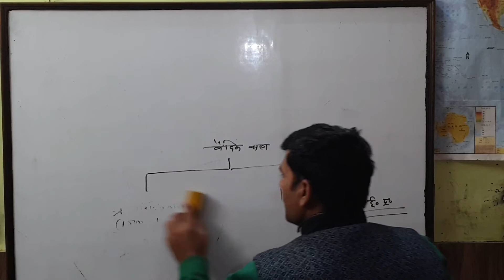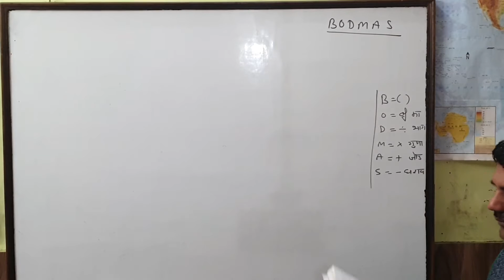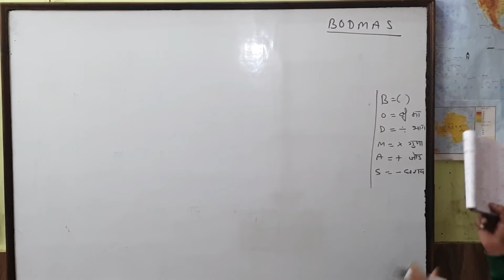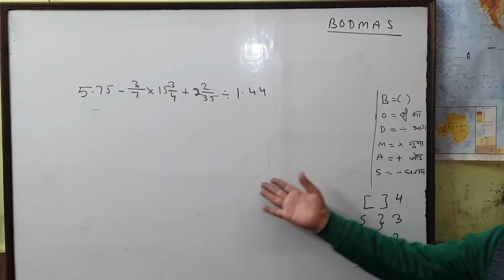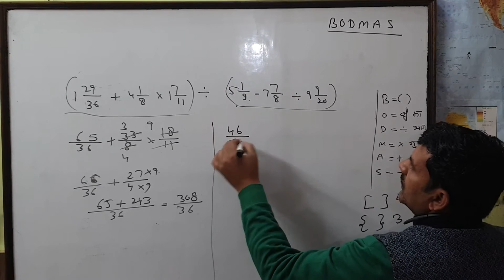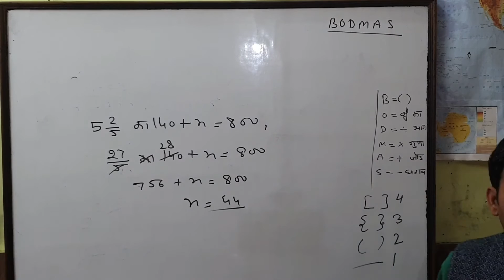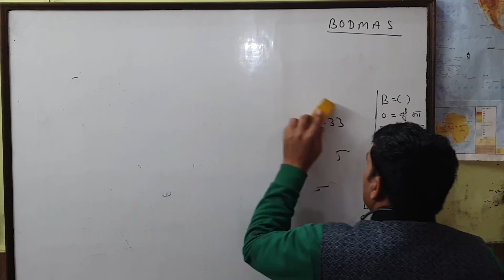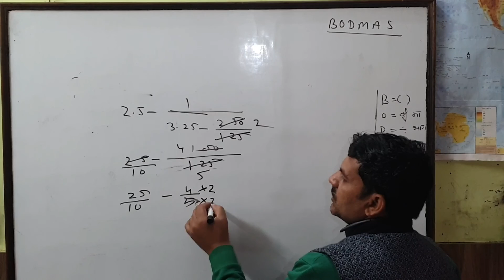सरलीकरण(Simplification) Uppolice,delhi Police ssc मंडी निरीक्षक चकबंदी अधिकारी अन्य परीक्षा के लिए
FUTURE ZONE COMPETITION INSTITUTE सरलीकरण को आसान विधि से समझने हमारी यूट्यूब चैनल को सब्सक्राइब करिए शेयर करिए और हमारी सभी वीडियो देखें इससे आपको अपनी प्रतियोगी परीक्षाओं को पास करने में काफी मदद मिलेगीl